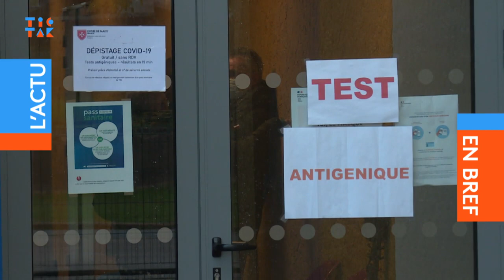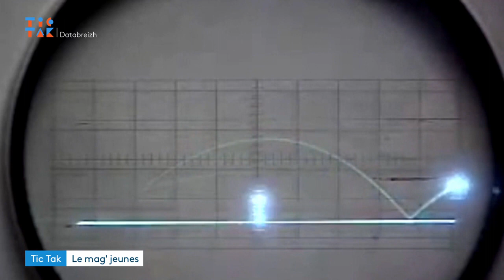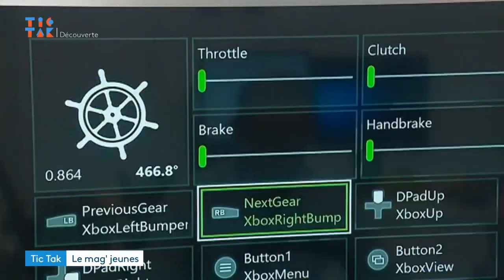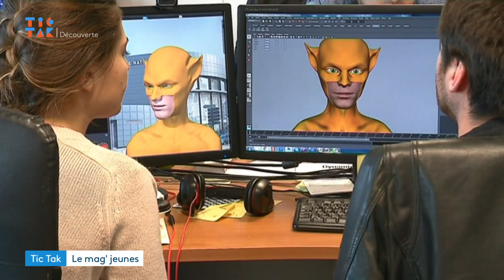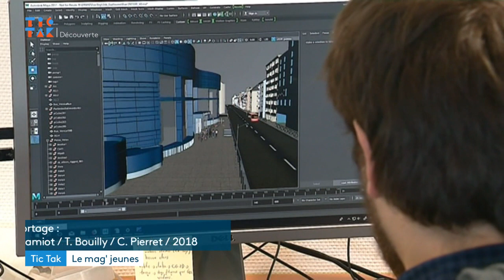Tic Tak #44 les jeux vidéos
Salut à tous ! Belle année 2022 en premier lieu ! Pour cette première émission de l’année, l’équipe de Tic Tak avait envie de jouer. Par les temps qui courent, un peu de légèreté, ça ne fait pas de mal 😉 Alors, on s’est intéressé aux jeux vidéos, leur origine, les belles histoires bretonnes comme Ubisoft. Et puis, on n’a pas pu s’empêcher de tester un laser game, Level 3 à Vern-sur-Seiche (35) qui propose aussi des jeux en réalité virtuelle. Et bah, c’est très rigolo, on s’est éclatés, vous verrez !